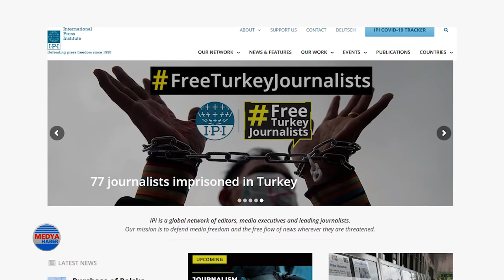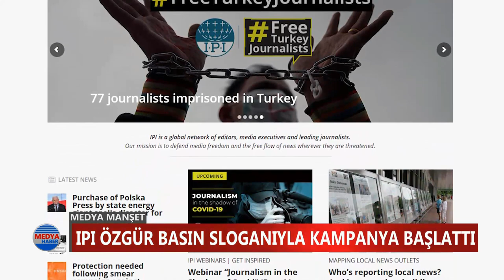Basın özgürlüğü, IPI'nin Türkiye'ye dönük başlattığı özgürbasın kampanyası ve Soylu'nun saldırıları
Mahir Üzmez'in hazırlayıp sunduğu Medya Manşet'te, Türkiye ve Kürdistan'da basına dönük baskıları, Uluslararası Basın Enstitüsü IPI'nin Türkiye'ye dönük başlattığı özgürbasın kampanyasını ve Süleyman Soylu'nun saldırılarının altında yatan nedenleri konuştuk...